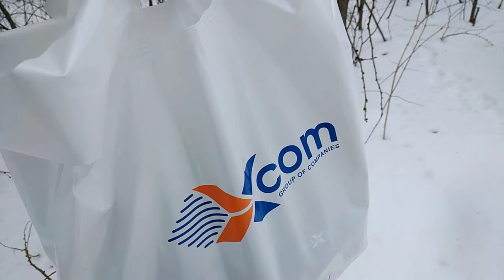Spring forest near the campus - everything is melting, birds are singing